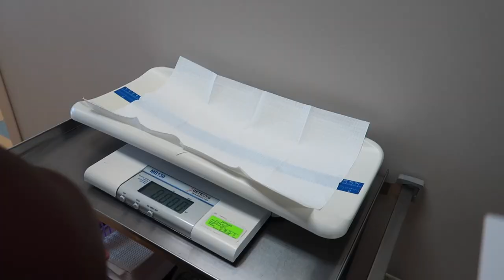We Had To Take Her To The Doctors!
We Had To Take Her To The Doctor!